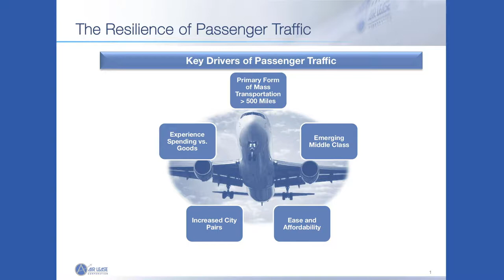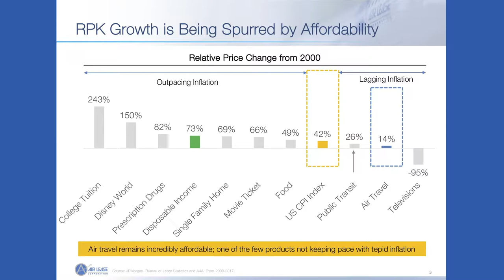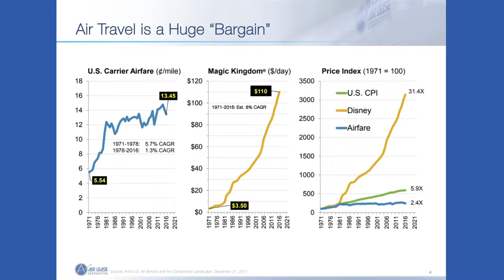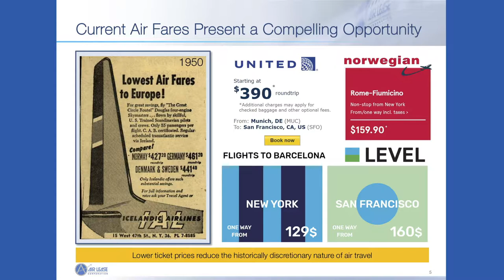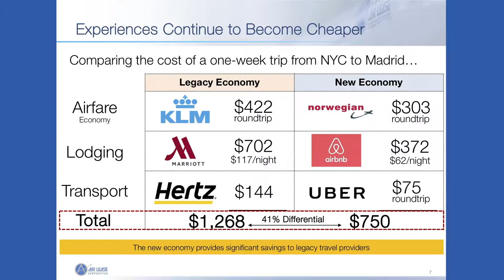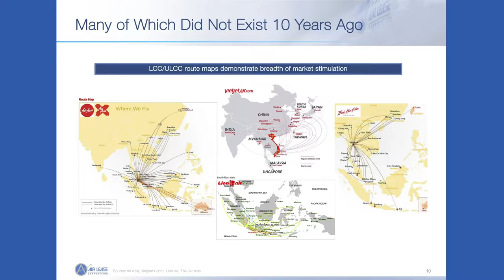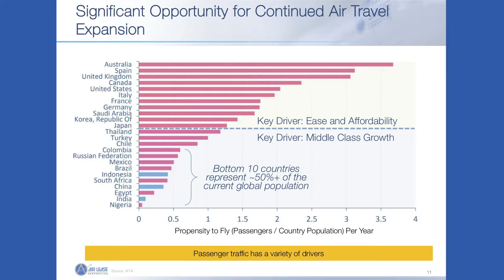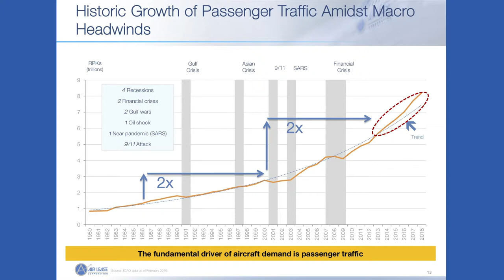John L. Plueger - The June Luncheon 2019